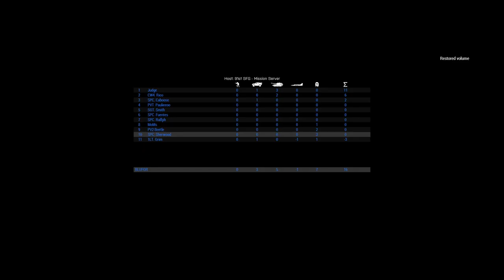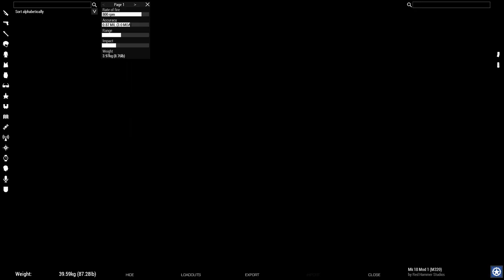91st SFG Main Operation: Defiant Vanguard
Interested in joining the fight with the 91st? Check us out on our website linked down below! We accept applications for new recruits every single day! Apply today!

We try to upload videos regularly and per operation.